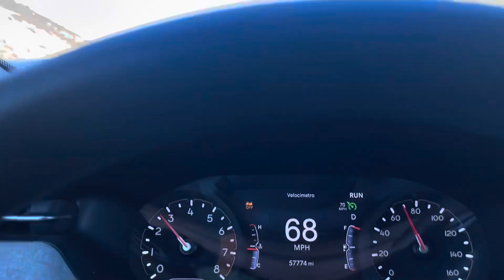Este dia entre pasteles, maleta y volver a pintar pelo, algo agotador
Hoy tuve una mañana muy intensa
Dejar listos Dos pasteles , hacer maleta para dos , volver a pintarle el pelo a mi hija antes de empezar a manejar 3 hrs hasta el valle de san fernando, para avanzar camino y mañana seguir 5 hrs mas …..